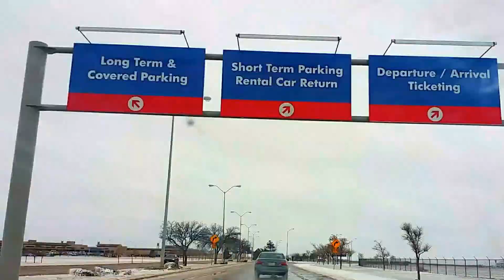Driving around Lubbock on a Snow Day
My first attempt to create a time lapse video using a mobile app! Driving from my apartment to Lubbock Preston Smith International Airport and back via Texas Tech University.